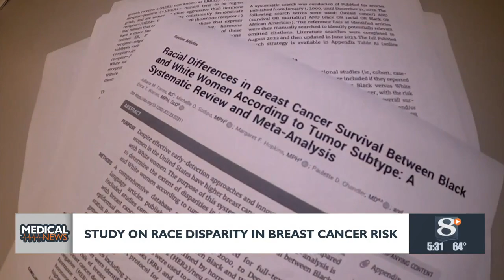Study on race disparity in breast cancer risk